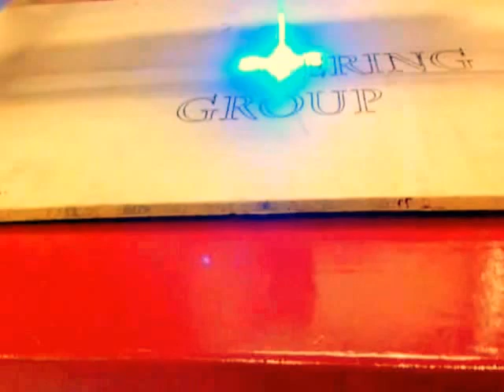HEG Laser Engraving using ARDUINO DIY CNC MACHINE